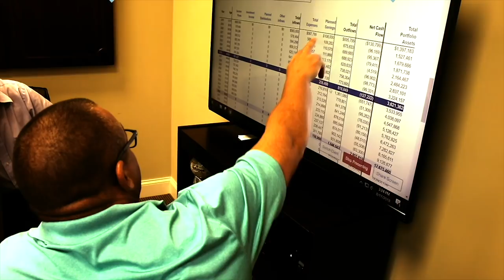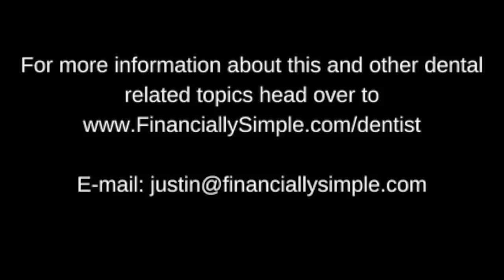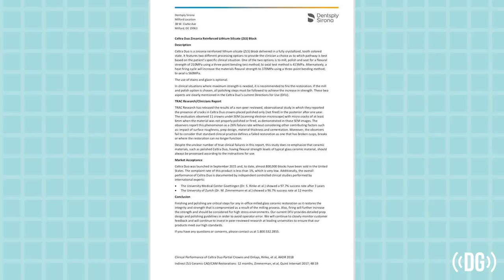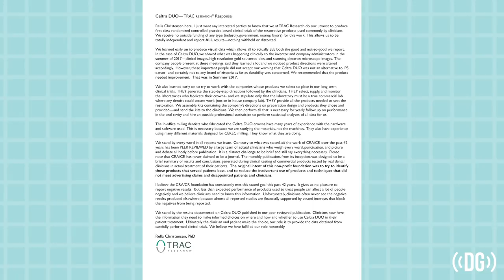Episode 80: “Dentsply vs. Clinician’s Report- Debating the Meaning of Peer Review”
We’ve given Clinician’s Report a hard time in the past, but we give them much respect here as they stood up to one of dentistry’s biggest companies when they felt a product was not good enough.  We detail the exchange and what it means for your daily practice.  Also, we discuss a simple but effective way to warm composite with our product of the week!